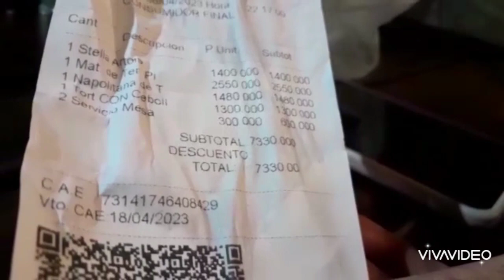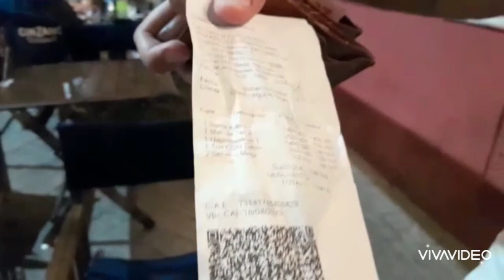Comimos en el bodegón Balcarce, algo no salió como esperábamos 😔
SOMOS UN CANAL RECIEN NACIDO ,TU SUBSCRIPCIÓN Y TU  👍🏻 NOS AYUDA A CRECER ☺️